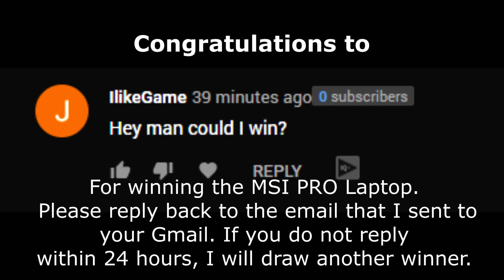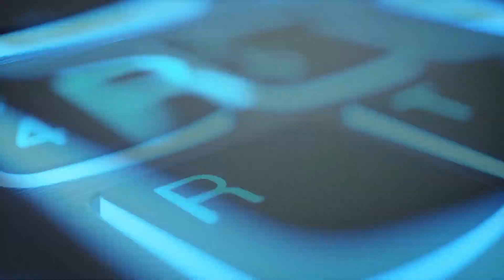£4000 IDEA PAD GAMING LAPTOP GIVEAWAY 2020 (OPEN)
How to enter the giveaway - MUST FOLLOW ALL 5 TO WIN

2. Like this video and comment why you want to win this Gaming Laptop

    channel)

4. Turn notifications on and share both channels (this one and Cargo)

5. First 40 comments on Cargo's music video will get 5X
    luck in the next giveaway. When watching his video, you must:
   WATCHED IT UNTIL THE END.

SPECS
PROformance: NVIDIA® GeForce® GTX 970M, Intel Core i7-4710HQ, M.2 2280 slot SSD
PROcision: Full sized backlit (white) keyboard with Numeric Key Pad, 15,6" 4K QFHD (3840 × 2160) IPS,  Sound Blaster® X-FI® MB3
PROvolution: Full metal chassis, sleek design, intelligent fan control system

Videos are every everyday! Winners will be announced in the videos!
If you are announced and you do not reply back within 24 hours, we will pick another winner.